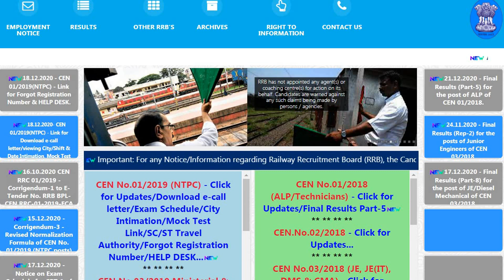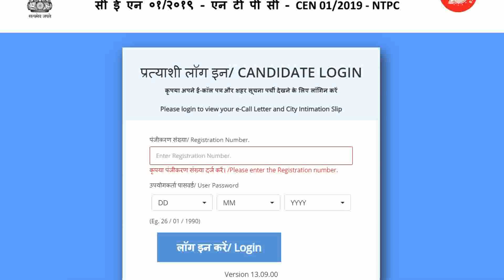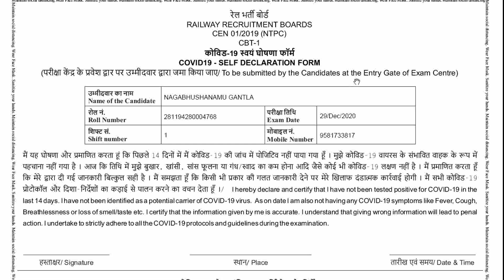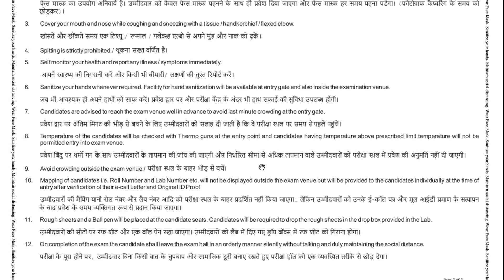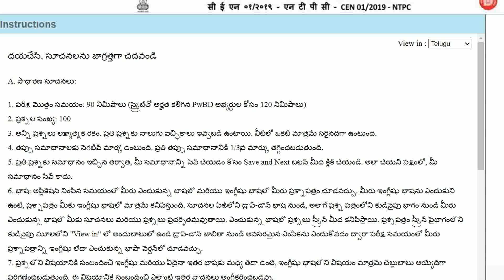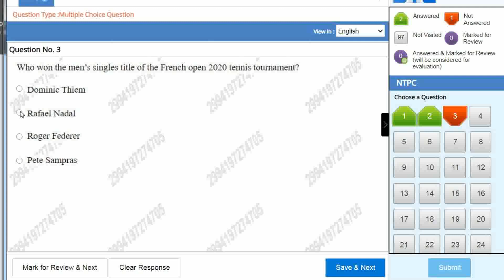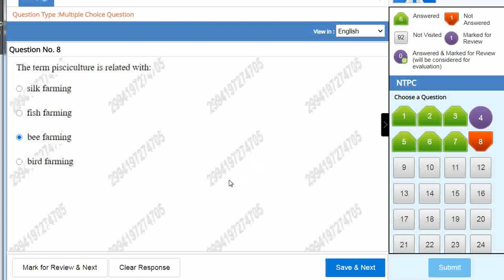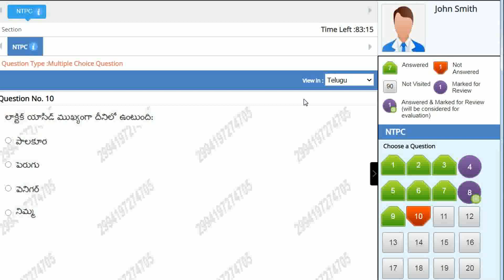RRB NTPC || eCall letter Download || Covid 19 Rules || Mock Test